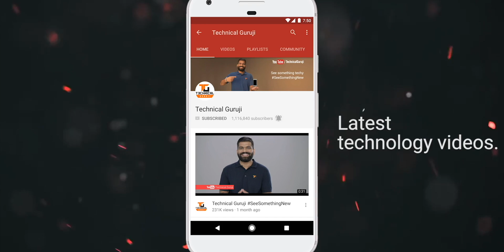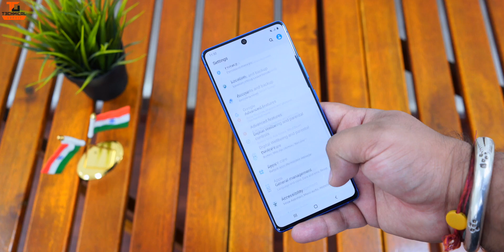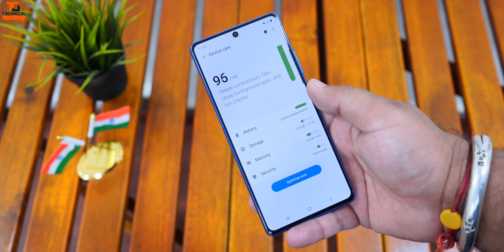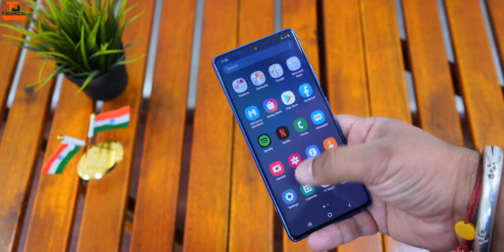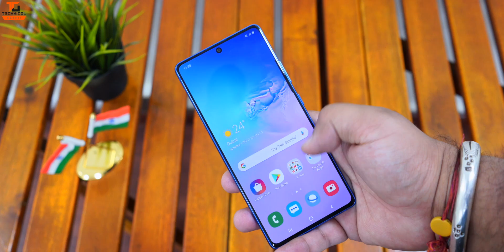Samsung Galaxy S10 Lite First Look + Impressions | Feature Packed Performer | Giveaway🔥🔥🔥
Namaskaar Dosto, is video mein maine aapse baat ki hai Samsung Galaxy S10 Lite ke baare mein jo India mein launch hua hai aur maine aapse is video mein baat ki hai isi Galaxy S10 Lite ke baare mein aur discuss ki hai isi S10 Lite ki kuch details. Yaha isi S10 Lite mein hai 6.7" FHD+ SuperAMOLED Infinity-O Display, saath mein hai Snapdragon 855 Processor, 8GB RAM aur 128GB Storage, S10 Lite mein hai 48MP Triple Camera Setup 5MP Macro aur 12MP Ultrawide camera, saath mein hai 32MP selfie camera aur lagi hai 4500mAh ki badi battery 25W Super Fast Charging ke saath. Yaha ek giveaway bhi hai aapke liye isi S10 Lite Smartphone ka. Mujhe umeed hai ki aapko Samsung Galaxy S10 Lite ki yeh video pasand aayegi.